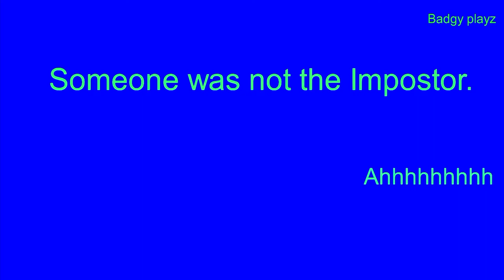Someone was not the Impostor.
Thats among us in stick nodes